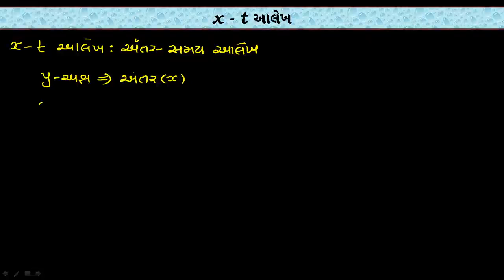Chap-3 l Motion in a Straight Line Lec-12 l Std-11 Physics l NCERT l NEET & JEE l HASMUKH KALSARIYA